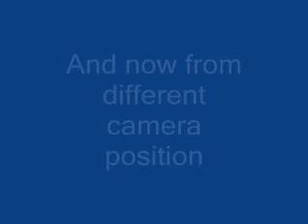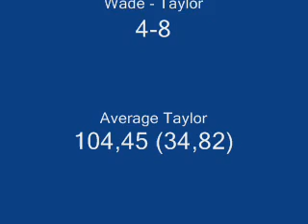Phil Taylor Unofficial 9 dart finish Brighton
Phil Taylor's 6th televised 9 dart finish. But in practice before PL match against James Wade. 1st nine darts on stage.